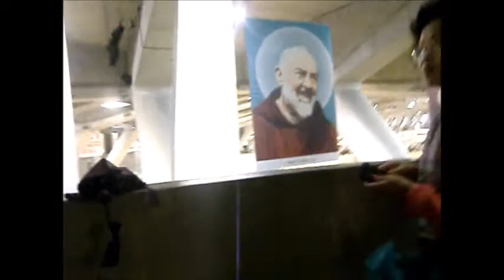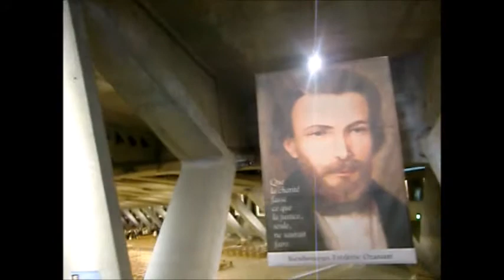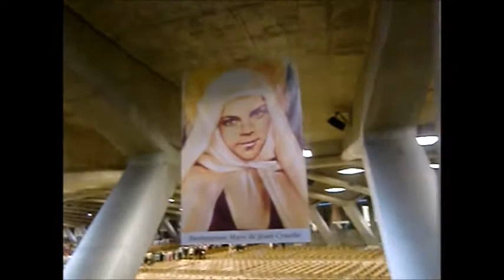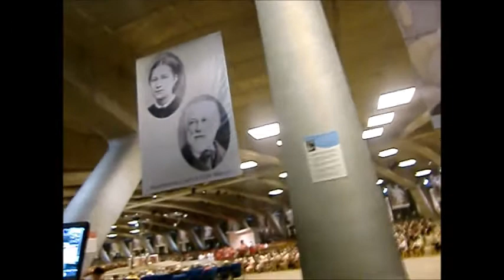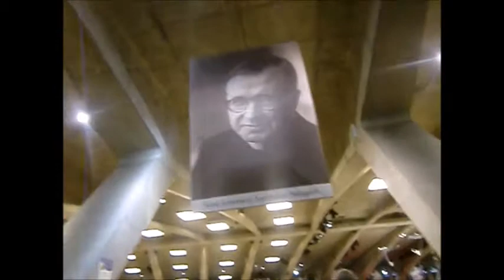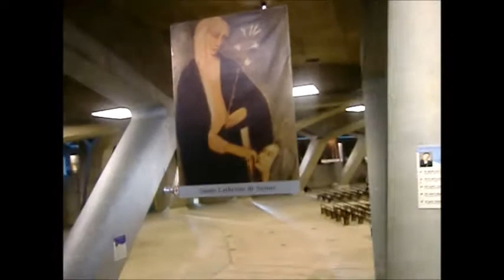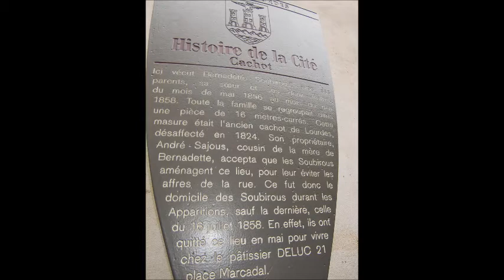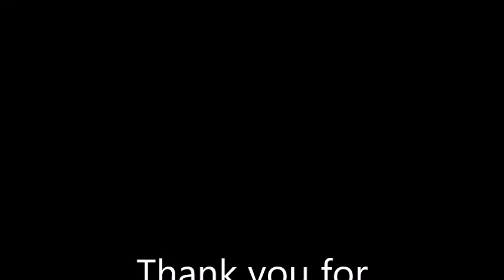Our Lady of Lourdes ( Immaculate Conception ) Pilgrimage with my Family and Friends part 2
Our Lady of Lourdes in Southern France is the most visited pilgrimage site in the world .Because of the apperant healing properties of the waters of the spring that appeared during the appiration of the Blessed Virgin Mary to a poor 14 year old girl named Bernadette Sourbiroux is a millers daugther of the town of Lourdes.The first apparition is on February 11 to July 16 1858.   She reported 18 apparitions of our Lady. Soubirous describe that the Lady wearing a white veil and a blue girdle and a golden rose on each foot and held a rosary of pearl on 18 January 1860 the local bischop declared: The Virgin Mary did indeed appear to Bernadette Soubirous. in 1958 Pope Puis XII issued the Le pelerinage de Lourdes (The pilgrimage to Lourdes ) Soubirous was cononized a Saint in 1933 by Pope Puis XI.